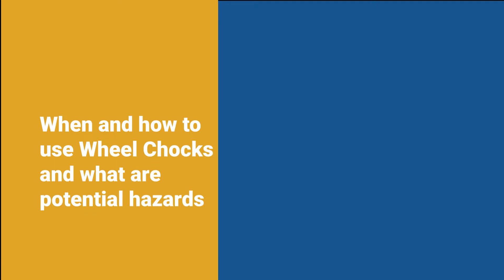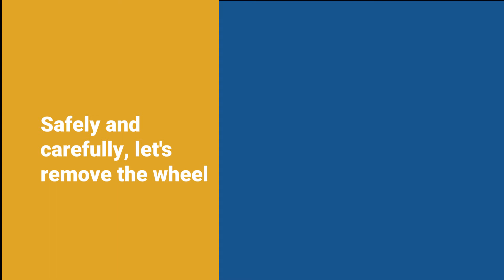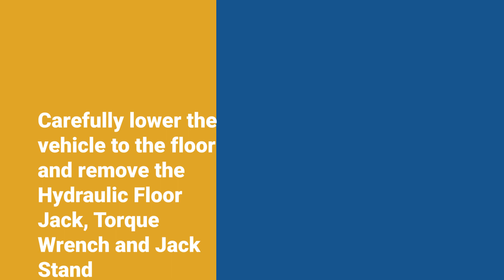Unit AURTTK002 how to use and maintain tools and equipment in an automotive workplace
Our students in Certificate III in Light Vehicle Mechanical Technology learnt how to use and maintain tools and equipment in an automotive workplace (Unit Code: AURTTK002).

This is one of the first units taught to students when they enrol in our Certificate III in Light Vehicle Mechanical Technology or Certificate III in Automotive Electrical Technology.